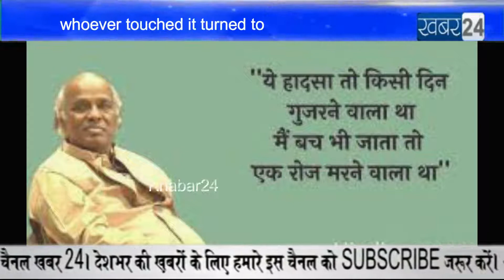Madhav Moghe was not a mimicry artist but a stone of Paras, whoever touched it turned to gold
Madhav Moghe was not a mimicry artist but a stone of Paras, whoever touched it turned to gold, khabar24, Madhavmoghe, Mimicryartist, SachinPilgaonkar, Sudeshbhosle, Johnylever, Rajushrivastav, Sudeshlahri, Navinprabhakar, VIP, Kishorbhanushali, Vishwajitsoni, #